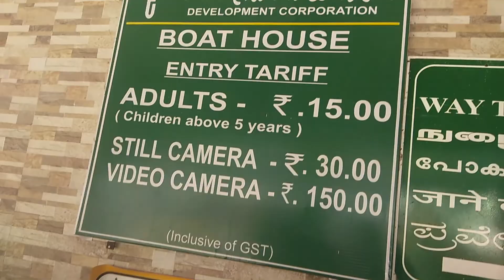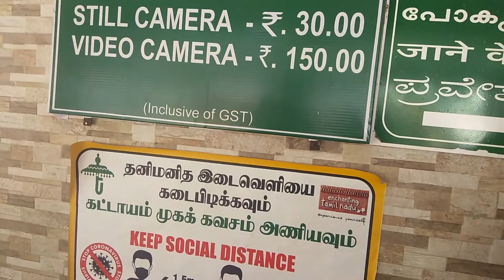Ooty with Office Friends | ಊಟಿ ವಿಲೋಗ್ ಆಫೀಸ್ ಫ್ರೆಂಡ್ಸ್ ಜೊತೆ | Places to Visit in Ooty | Ooty Vlog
Ooty is a must visit place in India, there are many things to explore in Ooty. Check out the complete video for details

Things to do in Ooty
places to visit in ooty
ooty trip with friends
ooty after lockdown
best places to visit in ooty
stay at ooty
tents in ooty
cafe in ooty
food in ooty
travelling vlogs
karnataka places
ooty places
places to visit in India
ooty cottages
ooty tourist places in Tamil nadu
ooty cottages for friends
ooty vlog in Kannada
ooty vlog
ooty travelling vlog
ooty places to visit
ooty places
best places to visit with friends
ooty trip plan
trip with friends
ooty plan for 2 days
ooty places to stay
ooty plan for 3 days
food in ooty
ooty budget trip
budget trip to ooty
Must visit place in India
kannada travel vlog
nilgiri mountain
nilgiri mountain view
places to visit in karnataka
beaches in Karnataka
ooty lake
ooty coonor
ooty coonor train
ooty Kodaikanal trip
ooty Kodaikanal plan